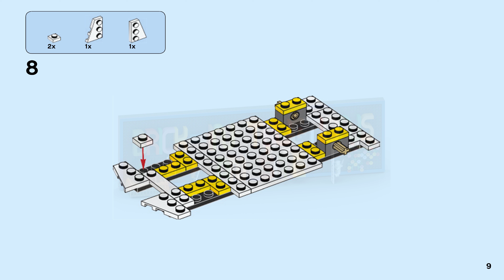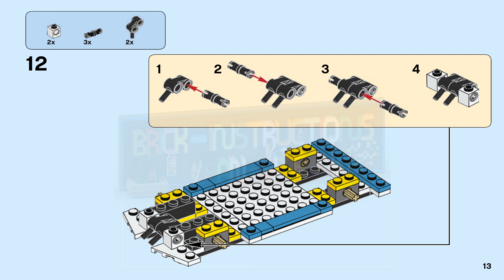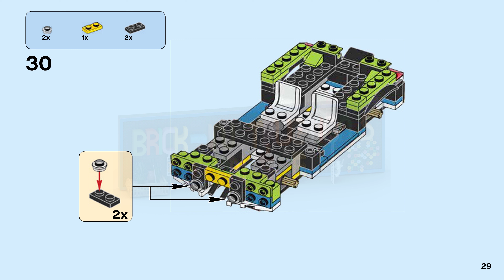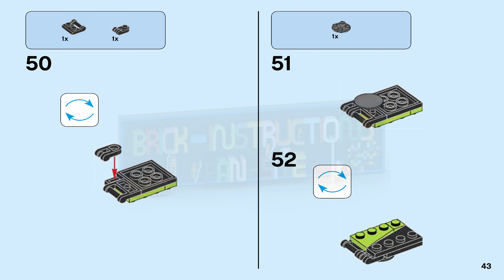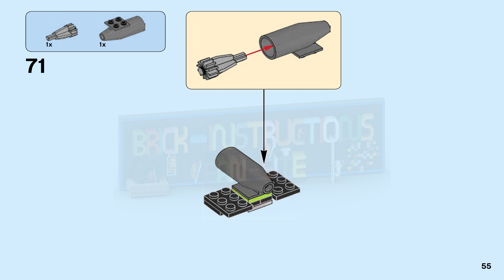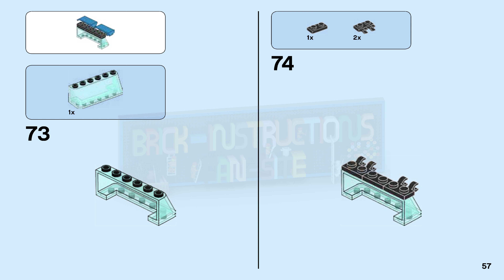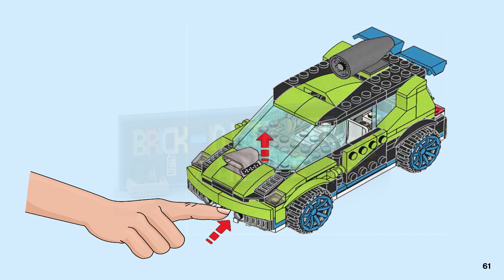LEGO instructions - Creator - 31074 - Rocket Rally Car (Book 1)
How to build the 2018 Lego Set 31074 - Rocket Rally Car

Be the first to the finish line with the cool LEGO® Creator 3in1 31074 Rocket Rally Car sports car model, featuring a fresh green, black and blue color scheme, large tinted windshield, and blue alloy rims with low profile tires. Open the doors to access the detailed cockpit, lift the rear hood to access the roof-mountable rocket engine, and press the button to raise the hood scoop. This toy sports car rebuilds into a Jet Truck or a Quad Bike for even more action and adventure.

Super-stylish rally car featuring lots of authentic details, including large tinted windshield, detailed cockpit with opening doors, opening rear hood, spoiler, blue alloy rims with low profile tires and a roof-mountable rocket engine.

Also features a sporty green, black and blue color scheme.

Lift the rear hatch to access the powerful rocket engine and position it on the roof, press the button to raise the hood scoop and prepare to blast off!

Thunder through fields and forests at rocket speed to win the race!

Continue the adventure with this 3in1 model. Rebuild the Rocket Rally Car for high speed action behind the wheel of a powerful Jet Truck, or take on rugged terrain with the tough and compact Quad Bike.

Rocket Rally Car measures over 2” (6cm) high, 6” (16cm) long and 3” (8cm) wide.

Jet Truck measures over 3” (8cm) high, 6” (16cm) long and 3” (8cm) wide.

Quad Bike measures over 2” (6cm) high, 3” (9cm) long and 1” (4cm) wide.